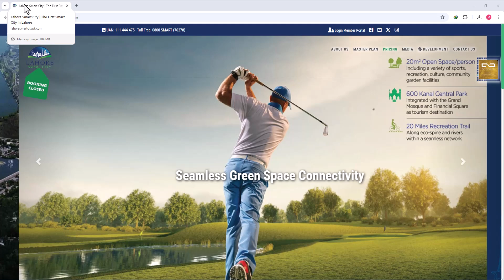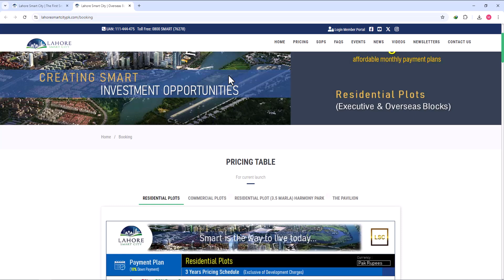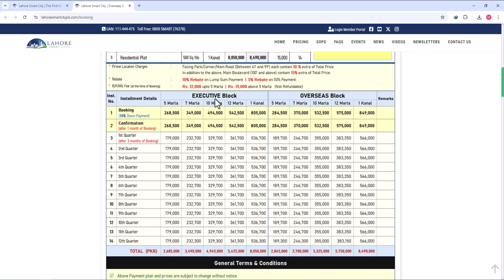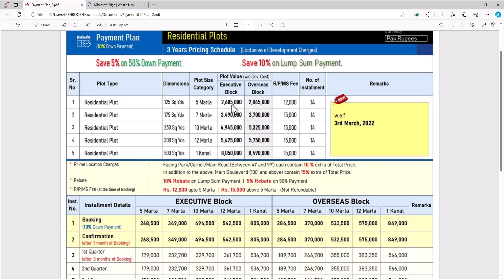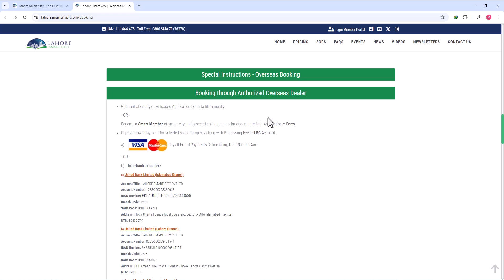New update Lahore Smart City Payment Plan 2024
lahore smart city development update
lahore smart city new rates
ahore smart city prices
lahore smart city daily rates
lahore smart city balloting